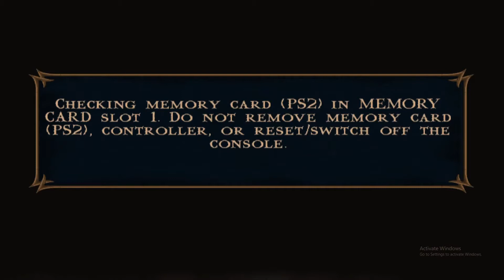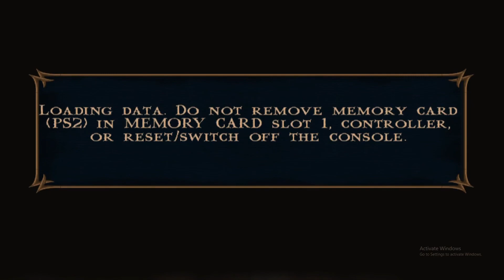SHE THICCC: Mortal Kombat Shaolin Monks LP - EP3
Hey guys
Here is ep 3 I had so much fun fighting the boss so I hope you enjoy